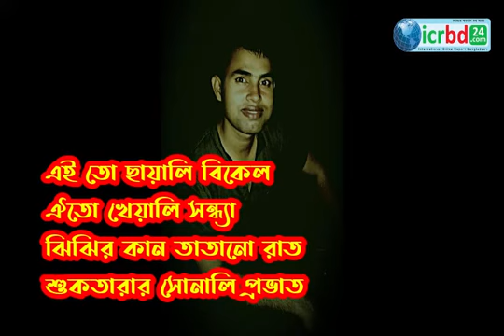এখনও স্বপ্ন দেখি।। মোহাম্মদ তরিকুল ইসলাম তারেক।। আবৃতি আই জামান চমক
শুনতেই পারেন...